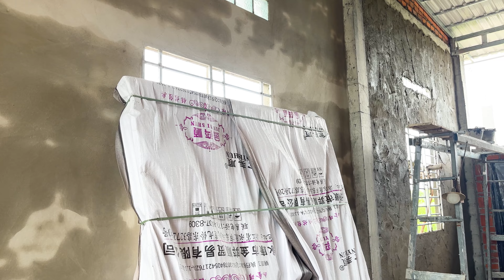0723-ថ្ងៃនេះជាងបូកជញ្ជាំងបានពេញខាងកើតហើយ ទាំងខាងក្នុង និងខាងក្រៅ -សកម្មភាពធ្វើផ្ទះពេលរសៀល16 Jul 2023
ថ្ងៃនេះជាងបូកជញ្ជាំងបានពេញខាងកើតហើយ ទាំងខាងក្នុង និងខាងក្រៅ -សកម្មភាពធ្វើផ្ទះពេលរសៀល16 Jul 2023